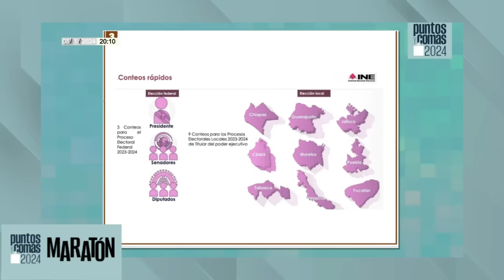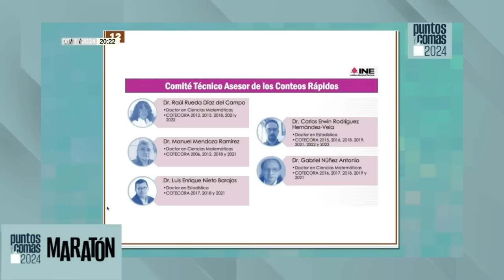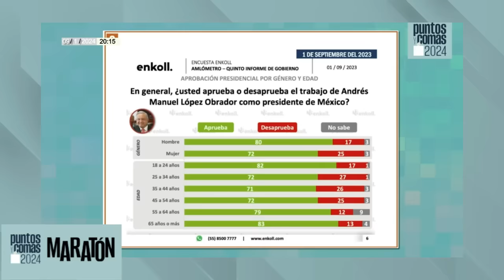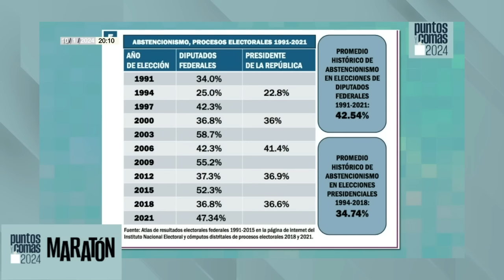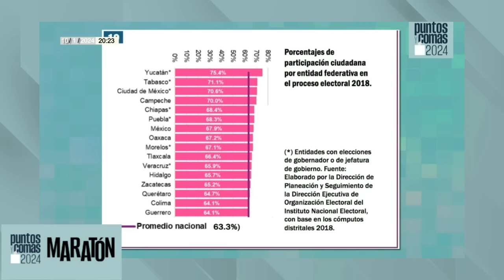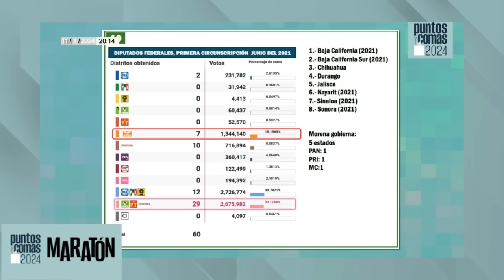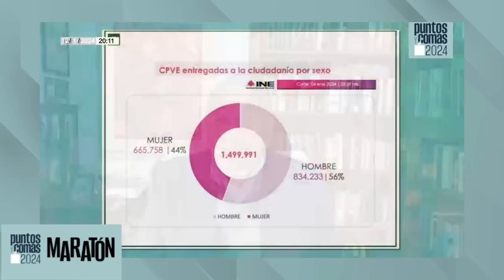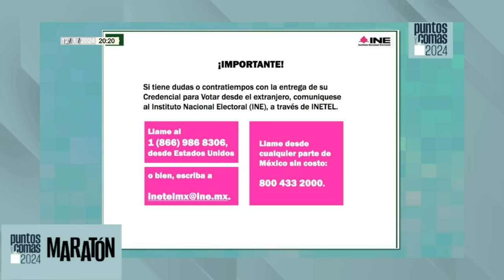Maratón de Puntos y Comas ¬ Máynez bajo la sombra de Samuel ¬ Elecciones: Votantes y abstencionismo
El periodista Pedro Mellado compartió esta semana datos importantes sobre las elecciones presidenciales para brindar el panorama al que se enfrentarán los votantes. Algunas de los datos ofrecidos son sobre los conteos rápidos, número de votantes, abstencionismo y el voto en el extranjero. Sin embargo, también hubo lugar para hablar sobre el escenario al que se enfrenta Jorge Álvarez Máynez, precandidato presidencial de MC, bajo la sombra que dejó Samuel García.